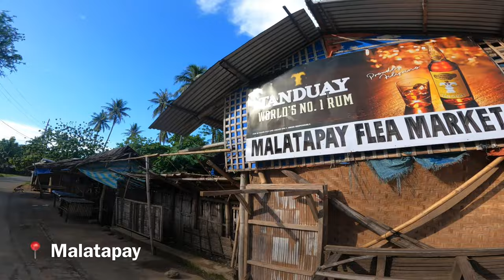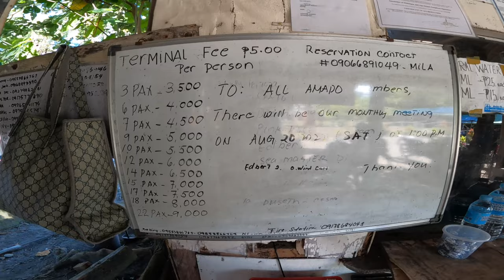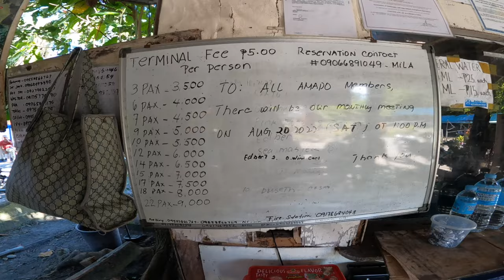DIY Apo Island Tour 2022 | Swim with Sea Turtles in Negros, Philippines | How Much it will cost?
If you love the waters and everything underneath it, you have to visit Apo Island in Negros Oriental! Sea turtle spotting is 100% guaranteed because the area is protected by the government and the locals. Marine life is so rich, you can also see a lot of starfish and different kinds of fishes.

Travel Guide in Apo Island:

1. From Dumaguete, take a tricycle going to the terminal of jeep or bus plying to Zamboangita.
2. Tell the driver to drop you off in Malapatay. Travel time is around 30 Minutes and it cost Php35 for a jeepney ride.
3. Walk towards the beach and you will see an information area where you will register and pay Php5.00 Fee.
4. In the information center, you can rent a boat going to Apo Island. Small boat for 3pax cost Php3500. The bigger the boat the costlier it gets. Travel time is 30minutes.
5. When you arrive in the island, you will be greeted by your guide and he will accompany you to DENR where you will have to pay Php100 each for environmental fee.
6. The you will walk in the community area towards the beach where guides are located. Guide cost Php300 per head and that includes life vest, snorkeling gears, aqua shoes and fins. You can also rent a GoPro for Php1500 and your guide will be your photographer. But if you have an underwater camera your guide can operate it and take your pictures.
7. Your guide will be the one to search for turtles while you are in the lifebuoy being pulled by the guide as well.
8. For your lunch, you can bring your own food but there are plenty of restaurant offering package meals for Php350 per head.
9. For Shower, there are places in the island where you can change and take a shower but it is advisable to take a shower in Malapatay since you will be soaked in the water once you get back especially if you are using a small boat. Shower cost Php10 in Malapatay.

Summary of Cost for 2pax:

- Tricycle to Jeep Terminal - Php30.00
- Jeep to Malapatay - Php70.00
- Malapatay Fee - Php10.00
- Boat (back and forth) - Php3,500.00
- Environmental Fee - Php200.00
- Guide Fee - Php600.00
- Lunch - Php700.00
- Bus to Dumaguete - Php80.00
- Tricycle to hotel - Php30.00
- TOTAL - Php5,220.00 or Php2,610.00 each

Camera: GoPro Hero 9
Editor: iMovie